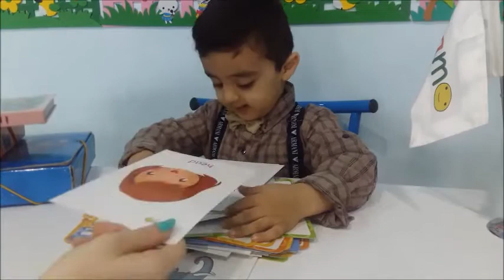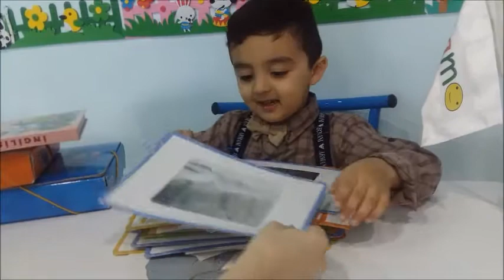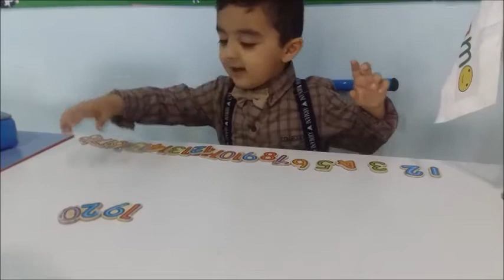3 yaşlı Əlirzayev Sədi balamız ''İngilis dili''ndən 150 söz bilir.Afərin....